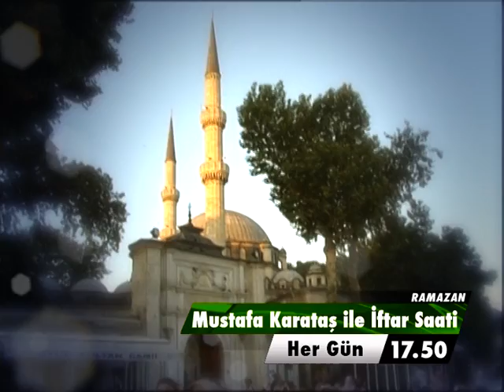Ramazan'da Kanal 7 izlenir...